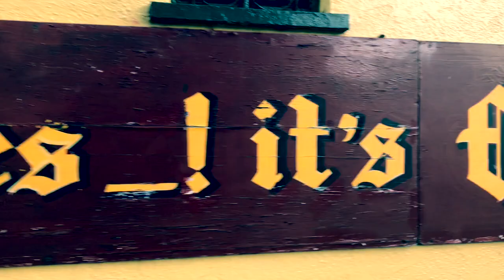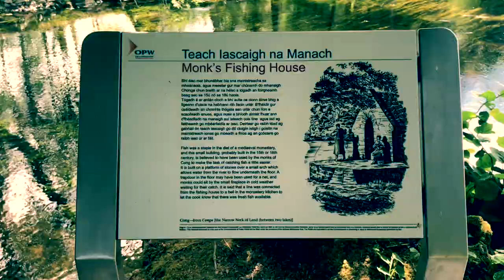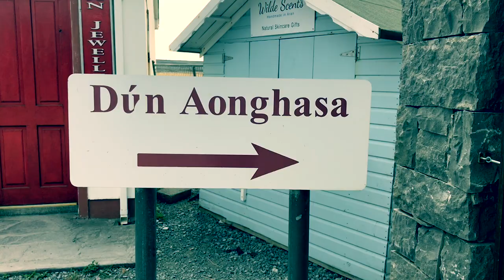IRELAND WEST COAST (Galway, Connemara, Cliffs of Moher, Aran Islands) in 5 giorni - 1080p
Alcuni frammenti di video fatti i giorni 9, 10, 11, 12 e 13 luglio 2018 presso Galway, Claregalway, Cong, Clifden, parco del Connemara (Kylemore Abbey, Derryclare Lough), le scogliere di Moher e le isole Aran (Inishmore, Inisheer).